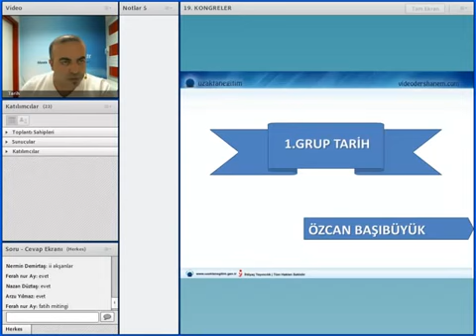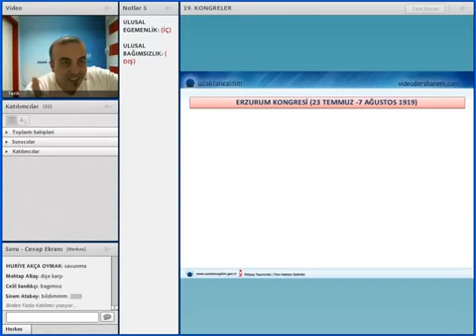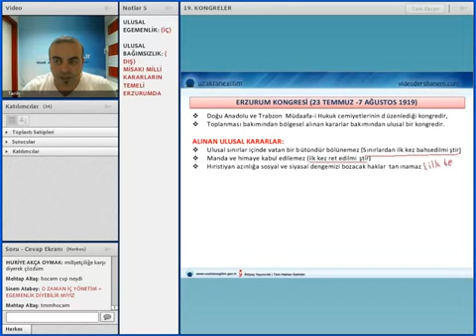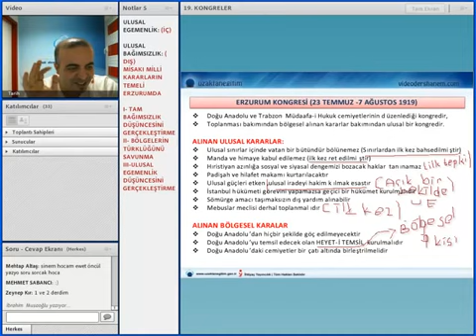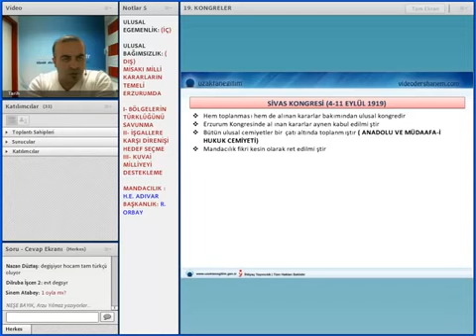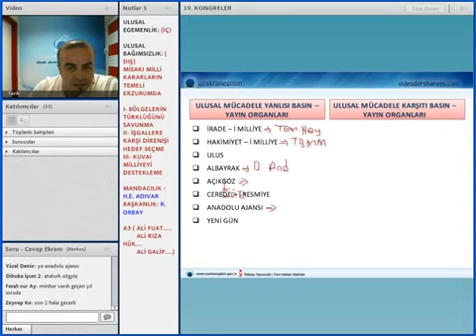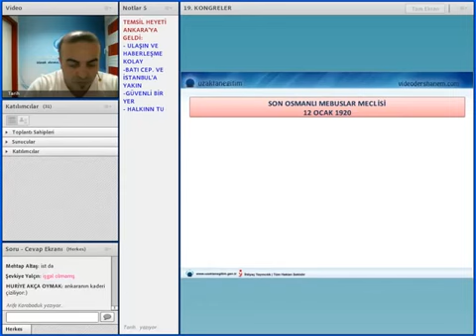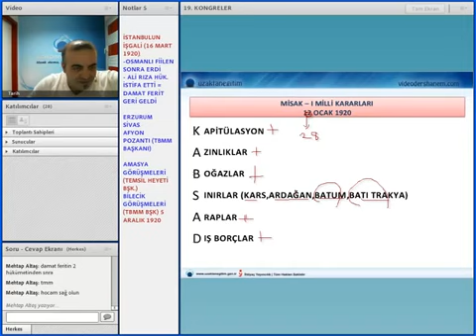KPSS 2014 TARİH DERS 20 Kongreler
HAMZA TATAR-KPSS-HAZIRLIK DÖNEMİ-GENELGELER KONGRELER. Kpss Lisans Tarih konu anlatımı ders 31 - 35 arası Tarih konu anlatımlarının tamamını ...